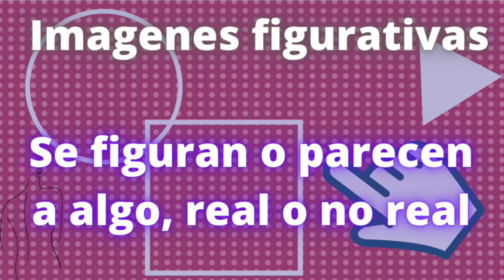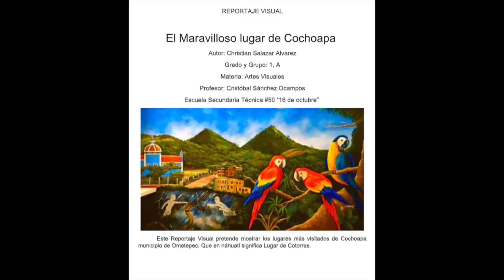Aprende en casa - Secundaria - Artes Visuales - Imágenes figurativas